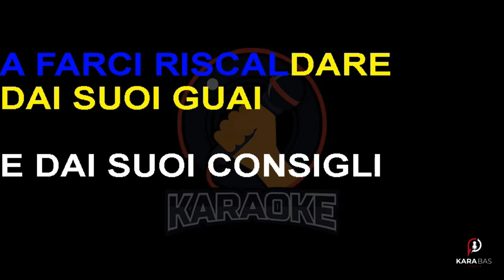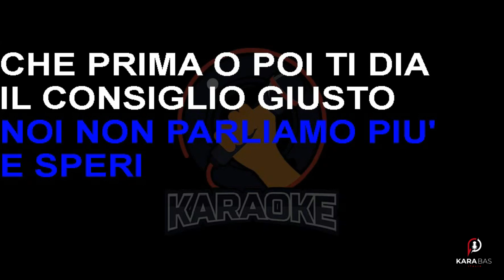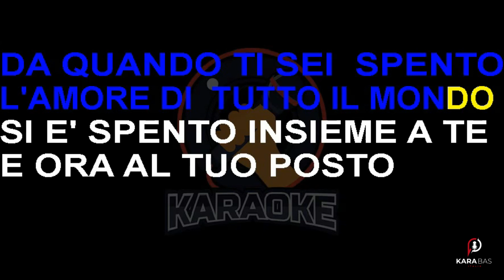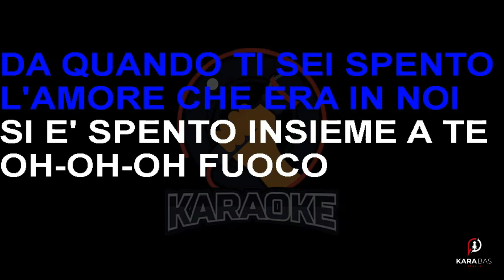Adriano Celentano - Fuoco (Lyrics) Karaoke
Siamo sempre lì, intorno a lei
a farci riscaldar dai suoi guai
e dai suoi "consigli per gli acquisti" di illusioni
che ci rendono belli fuori
e ci fan marcire dentro,
mentre l'ignoranza arriva in casa vestita in frack,
e tu sei sempre lì

sempre
sempre di fronte a leie non ti accorgi che
non parliamo più

e speri che prima o poi ti dia
il consiglio giusto per farmi innamorar di te
davanti a noi non brucia più
quel fuoco antico che ci unì...
ti stendevi nuda e nel dolce crepitio della fiamma
che ardeva in quel camino
se confondevano i tuoi sussurri mentre io
bruciavo con te.

Fuoco
da quando ti sei spento
l'amore di tutto il mondo
si è spento insieme a te
e ora al tuo posto
troneggia una sputabugie
dove trionfa l'ignoranza colta
di questa gioventù
coro:
Fuoco da quando ti sei spento
l'amore c'era in noi